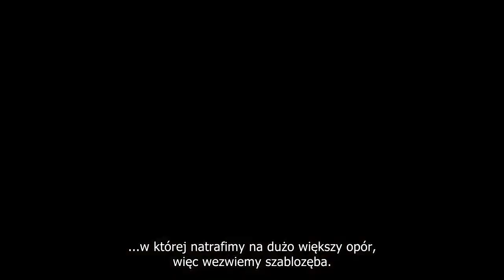far cry primal gameplay pl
Jeśli chcesz gameplay z innych gier lub masz jakiś kłopot z przejściem tej zostaw komentarz lub napisz do mnie

Oczywiście pamiętaj o subskrypcji!